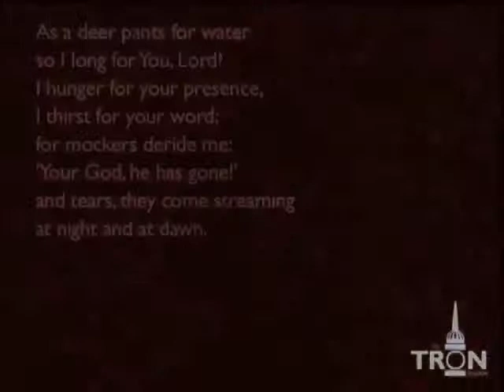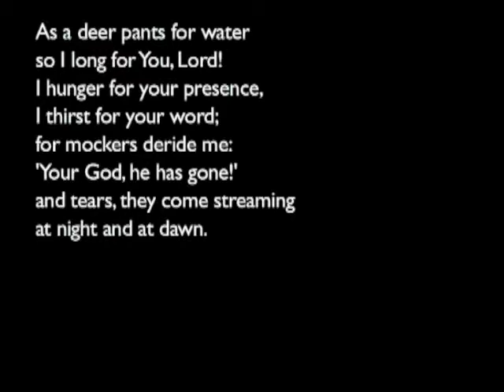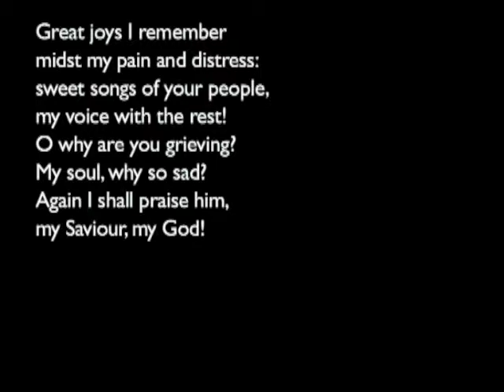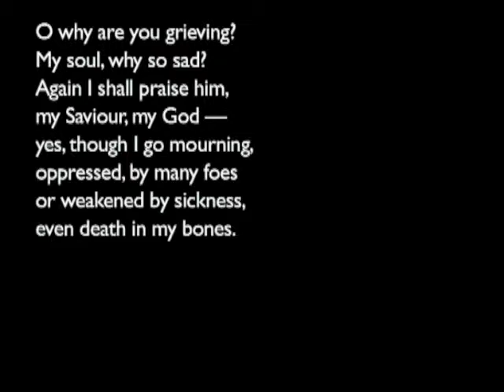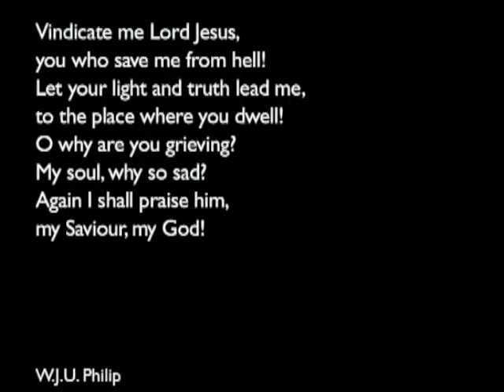150517pm - Amos 5: 1-27